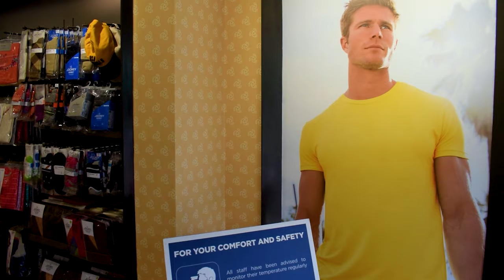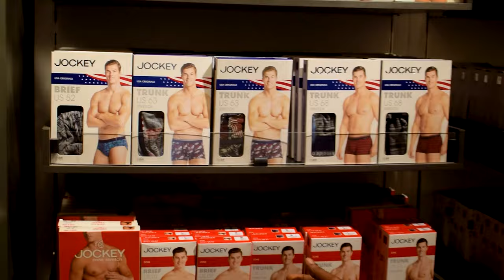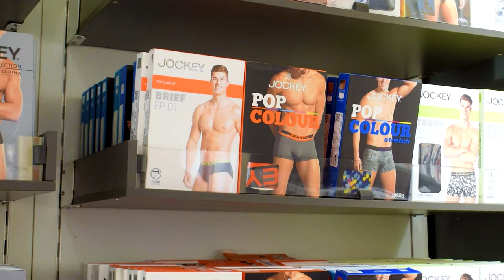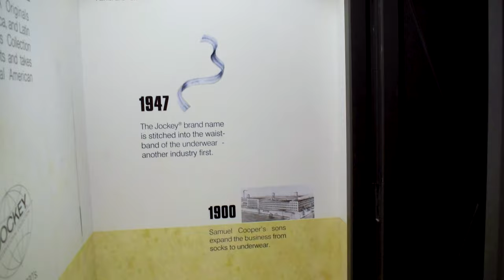Jockey Exclusive store at Cuddalore | Underwear, Activewear & Sleepwear| 4K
Jockey
Most Popular Collections
USA Originals | Athleisure | Miss Jockey | Jockey Juniors | Thermals | Shapewear
Jockey International, Inc. is an American manufacturer, and retailer of underwear, sleepwear and sportswear for men, women, and children. The company is based in Kenosha, Wisconsin. Jockey is known for having invented the first men's Y-Front brief in 1934. Jockey is a recognized trademark in 120 countries.

Jockey Exclusive Store
Address: Shop No.2B, 20, Bharathi Rd, Manjakuppam, Cuddalore, Tamil Nadu 607001

Help me
Give your Support